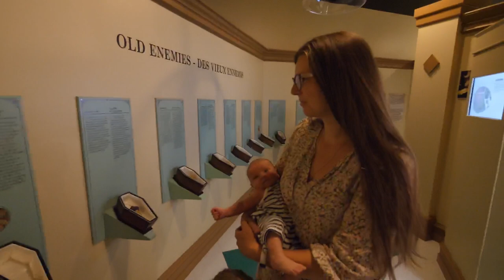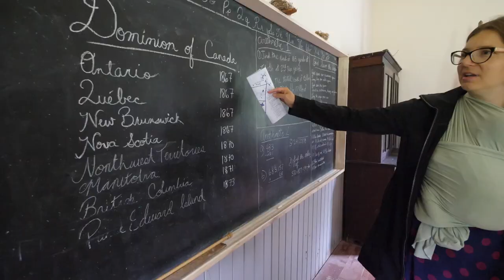Voyage à l'Île-du-Prince-Édouard avec 8 enfants - Des patates, encore des patates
Saviez-vous que la pourriture molle peut décimer les patates? On en découvre sur la patate dans la province qui produit le plus densément la pomme de terre au monde.

Découvrez avec nous les richesses de l'Île-du-Prince-Édouard au Canada.